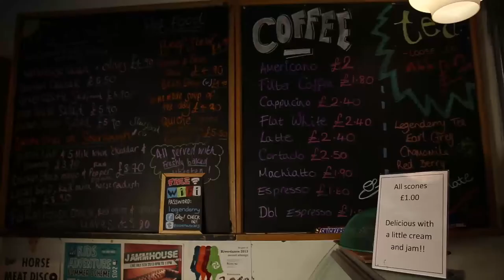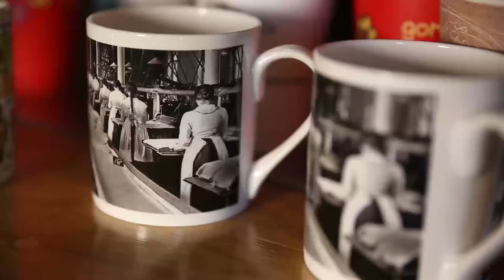Warming up for the Fleadh - Irish Session: Music and Dance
Not a bad way to spend an hour on a Tuesday evening

with Joleen and Lorna McLaughlin (The Henry Girls) and Denise Boyle. Dancing by Bridget Madden